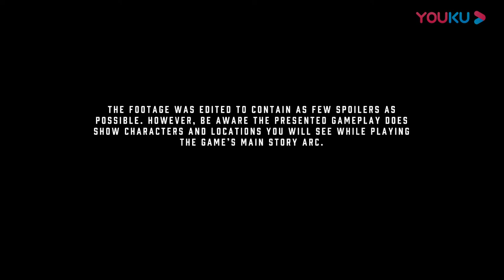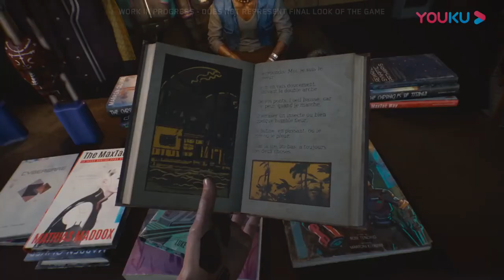Cyberpunk 2077 открытый мир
Мультиплатформенная компьютерная игра в жанре Action/RPG, разрабатываемая польской студией CD Projekt RED. Игра является продолжением настольной игры «Киберпанк 2020», действия будут происходить спустя 57 лет в большом городе Найт-Сити, расположенном в штате Калифорния. Анонс Cyberpunk 2077 состоялся 30 мая 2012 года. На E3 2018 был представлен кинематографический трейлер игры, спустя год на E3 2019 был показан ещё один трейлер и была названа дата выпуска. Первоначально выход игры намечался на 16 апреля, однако, после нескольких переносов, выход был назначен на 10 декабря 2020 года.